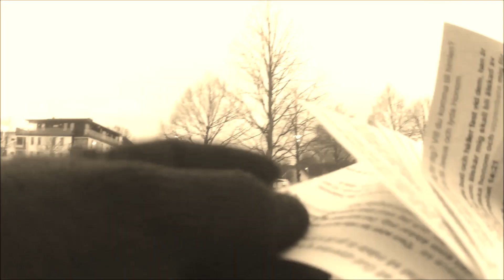Missionerar i Lerum